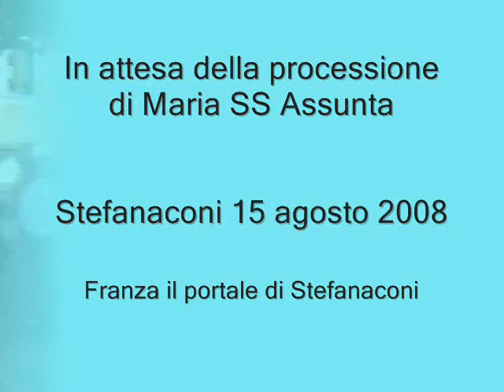In attesa della processione - Stefanaconi, 15/08/2008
Prima della processione dell'Assunta - 15 agosto 2008 - Stefanaconi